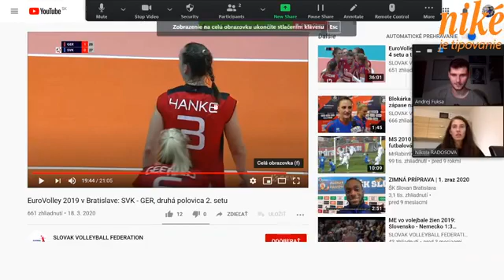NIKÉ VIDEOPODCAST - Nikola Radosová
Slovenská volejbalistka roka 2018 Nikolu Radosová, ktorá momentálne pôsobí v maďarskom tíme Fatum Nyíregyháza v podcaste Niké.